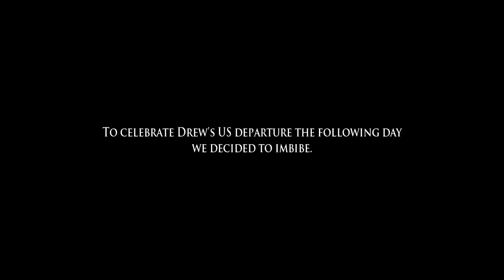Tornado TV, Oklahoma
One of our less glorious moments while storm chasing in the US recently. Nature decided to wait until we'd had a few drinks (to celebrate Drew's departure the following day) to drop tornadoes about 20kms from us in Oklahoma City, Oklahoma on Sat 21 May 2011. Being a little too inebriated to drive, this action was frustratingly just beyond our grasp. Grrr. A good indication to Aussie chasers about how US TV goes nuts when a tornado is close.